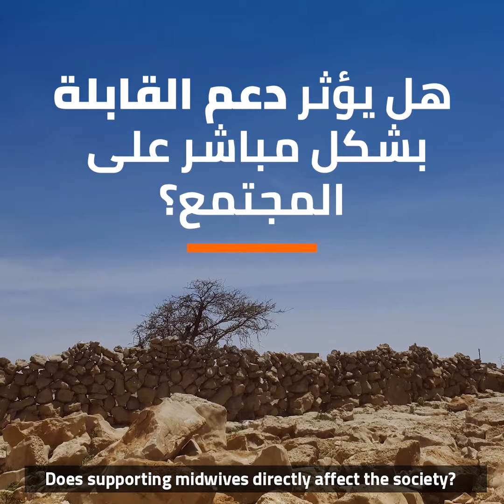"في قريتها.. هي طبيبة، ليست قابلة فقط!" 👩🏻‍⚕️ القابلة رضية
"في قريتها.. هي طبيبة، ليست قابلة فقط!" 👩🏻‍⚕️
تعرفوا في الفيديو على القابلة (رضية) من قرية البلسن عمران والتي يواجه ساكنيها صعوبة في الوصول إلى المستشفيات للحصول على الرعاية الصحية الطارئة 🏥
دعم القابلة = إنقاذ لحياة المئات 💓